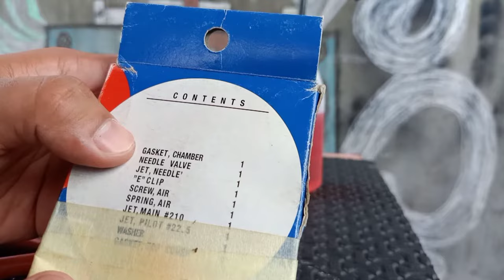CARBURETOR OVERFLOW REPAIR (Tagalog)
Hi! Salamat sa pagbisita ng aming channel! Sa video na ito ay pag uusapan natin kung bakit nag ooverflow ang karburador at kung paano ito ayusin.